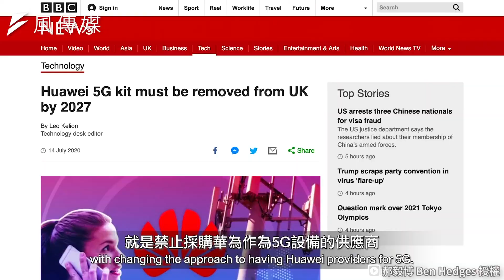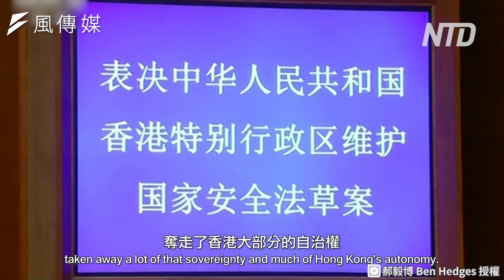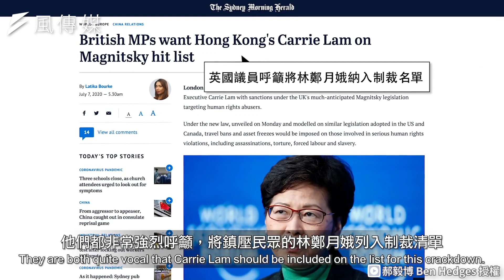林鄭就是京城派來的小丑！英國市民痛批國安法支持香港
近期黎智英、周庭相繼被捕，讓大家更加關注到國安法的嚴重性，6/30國安法通過以來，中共的誇張行徑遭到世界各國譴責，更有部分國家採取實際制裁手段。

實際走訪英國街頭，發現許多民眾對於此事件非常關注，更對記者直接表達了他們的不滿，更給香港大大的鼓勵，實際情況如何，帶你一起來看看。

影片授權：老外看中國、老外看台灣 | A Laowai's View of China & Taiwan | 郝毅博 Ben Hedges